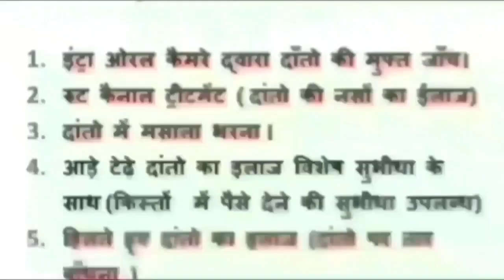damoh करवा चौथ के दिन शहर के बस स्टैंड इलाके में पति ने चाकू मारकर कर दी पत्नी की हत्या